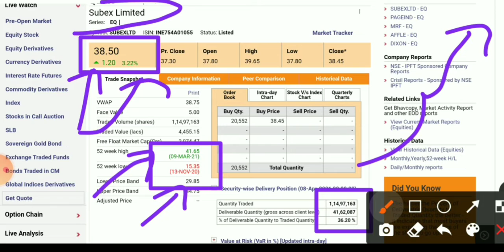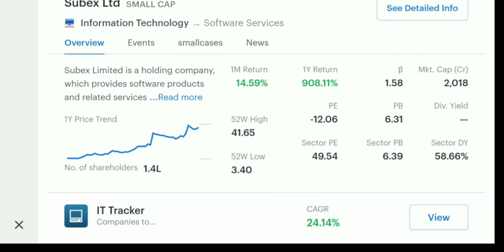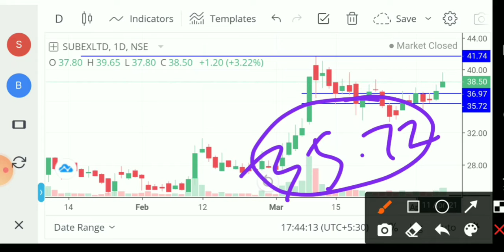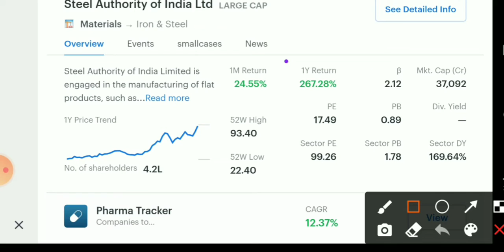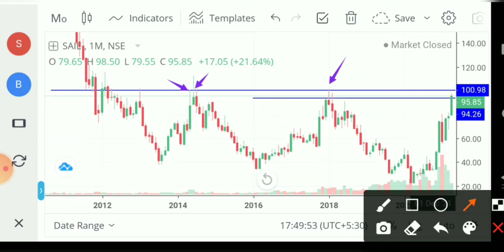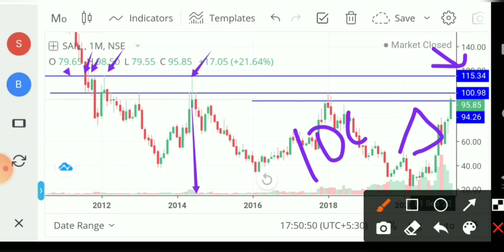Subex latest news। subex Stock Analysis। sail Share। sail Share news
good mic

1- Market fall
2- best share
3- top share
4- Market volatile
5- Sensex
6- Nifty
7- share market
8- Stock market
9- stock education
10- education stock
11- market uncertainty
12- my portfolio
13- stock education portfolio
14- good portfolio for investing
15- top  stock
16- top  share
17- best  share
18- Small cap.share
19- good share
20- portfolio
21- Share market
22-  Update share bazar
23-  share bazar news
24- Stock market analysis
24- Good news
25- share market crash
26- Latest news of stock market crash
27- share market for beginners
28- stock market for beginners
29- portfolio
30- share buying knowledge
31- latest news stock education